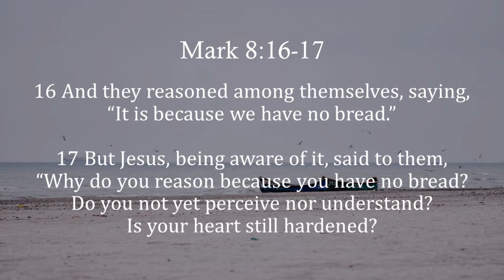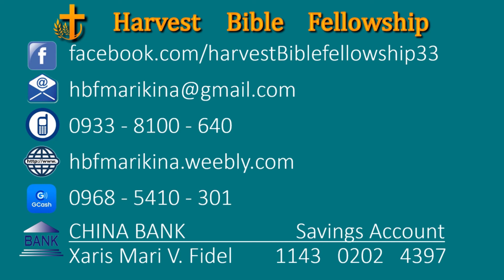HE'S IN YOUR BOAT – November 11, 2021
HE'S IN YOUR BOAT
Mark 8:16-17
By Rev. Xaris Fidel